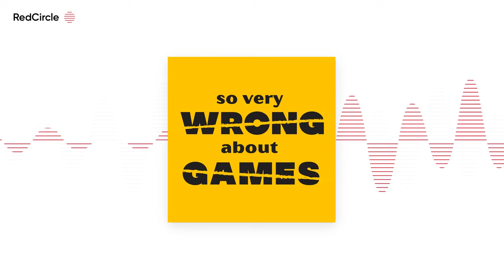So Very Wrong About Games - #337: Fellowship of the Ring: Trick-Taking Game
When you are obliged to cite your sources is a fraught question, full of nuance. Even in academia there is some disagreement as to when yo quote, when to paraphrase, and when simply to assume common knowledge. Like the preceding sentence, for example--I assume it is common knowledge not requiring a citation, but then again maybe not, and were I using footnotes here I would comment on the absurdity of citations in episode notes (to say nothing of footnoting episode notes). And don't get me started on ibid, supra, and all their blighted ilk! Safer, I think, just not to ever read anything, and thus one's incoherent nonsense is indisputably one's own.

Games Played Last Week:

01:20 -Versailles 1919 (Geoff Engelstein & Mark Herman, GMT Games, 2020)

12:33 -Mass Effect: The Board Game - Priority: Hagalaz (Eric M. Lang and Calvin Wong Tze Loon, Modiphius Entertainment, 2024)

16:11 -Fromage (Matthew O'Malley and Ben Rosset, Road to Infamy Games, 2024)

24:56 -Behold: Rome (Joe Klipfel, Mythfield Games, 2024)

28:34 -Karvi (Torgei Tjong, Hans im Glück, 2023)

30:44 -Revive (Helge Meissner, Eilif Svensson, Anna Wermlund, and Kristian Amundsen Østby, Aporta Games, 2022)

35:07 -Castle Combo (Grégory Grard and Mathieu Roussel, Catch Up Games, 2024)

News (and why it doesn't matter):

36:04 Fateforge: Chronicles of Kaan re-print and new campaign on crowdfunding

37:06 Sad passing of Kory Heath, designer of Zendo and co-designer of The Gang

38:44 Join us on Bluesky!

39:13 Feature Game: The Fellowship of the Ring: Trick-Taking Game (Bryan Bormueller, Office Dog, 2025)